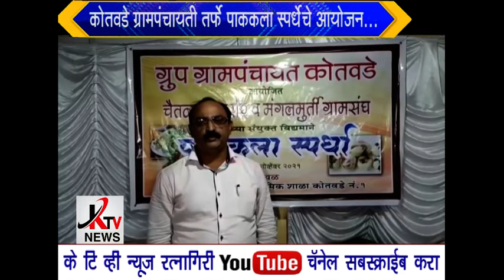KTV NEWS 04 12 2021 RTN